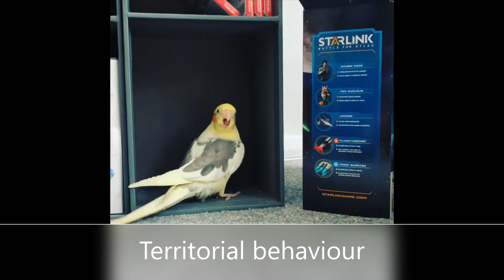How to Recognise and Manage Parrot Hormonal Behaviour | Tips and Tricks | BirdNerdSophie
Hi everyone! I hope this video covers everything you need to know about what triggers hormonal and mating behaviour and how you can minimise it. If you have any questions, please leave them in the comments as I’d love to chat to you!

ABOUT ME 🙋‍♀️:

Hi everyone, I'm Sophie, also known as BirdNerdSophie, and I make educational and entertaining parrot care content! I've been working professionally with animals since 2009 across different jobs including working as a zoo keeper, animal trainer, zoo presenter, animal care lecturer and farmer! I have been lucky enough to work with parrots of all sizes, including: blue and gold macaws, yellow naped Amazons and budgies! I have a First Class BSc (Hons) in Animal Behaviour and Welfare specialising in birds, and I have a growing flock of parrots who I love!

🦜 Need help and advice on your bird's behaviour, care and training? Get in touch with us at Best Behaved Birds for an affordable and bespoke consultation:

SHOP 🛍️:

All profits earned through sales will go directly to the birds for their care.

MY FLOCK 🦜:

Chip 💛 - Pied cockatiel
Fish 💜 - Grey cockatiel
Pickles 💚 - Pineapple turquoise green cheeked conure
Scampi ❤ - Yellow sided green cheeked conure
Olive 💙 - Turquoise yellow sided green cheeked conure
Kipling ❤ Crimson bellied conure
Louis 💛 Cinnamon green cheeked conure
Charlie ❤ Crimson bellied conure